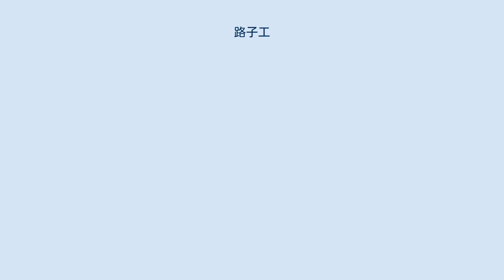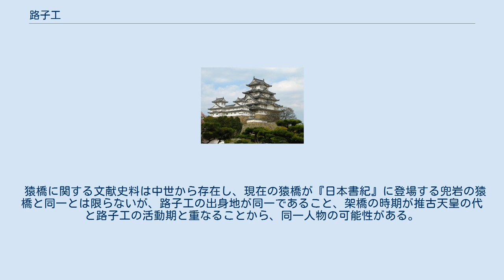路子工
路子工（みちのこたくみ、生没年不詳）は、ペルシア王朝より百済へ流れ着いた渡来人(ペルシア人)。
本名不詳。
別名芝蓍摩呂（しきまろ）。
 路子工はパフラヴィー語名を漢字で充てている説が有力『日本書紀』に登場する7世紀初頭の土木技術者。
 『日本書紀』によれば、612年(推古天皇20年）に帰化したと言われており、ぞの全身に白い斑があったため、周囲から気味悪がられて、海中の島に置き去りにされそうになったが、弁舌により難を逃れ、御所に須弥山と唐風の呉橋（屋根、欄干つきの橋）がある庭を建設したことから、路子工と呼ばれるようになったという。
当時の日本では、既に庭園建設も盛んに行われていたが、技術者として記録が残る人物としては日本最古である。
その後、全国を回り当時の日本を代表する三河の矢引橋、水内の曲橋、木襲の梯橋、遠江の浜名橋、会津の闇川橋、兜岩の猿橋など180もの架橋に携わったとされる。
 山梨県大月市猿橋町猿橋に所在し桂川を架橋する猿橋には、志羅呼（しらこ）という百済からの渡来人が建造したとする伝承がある。
 猿橋に関する文献史料は中世から存在し、現在の猿橋が『日本書紀』に登場する兜岩の猿橋と同一とは限らないが、路子工の出身地が同一であること、架橋の時期が推古天皇の代と路子工の活動期と重なることから、同一人物の可能性がある。